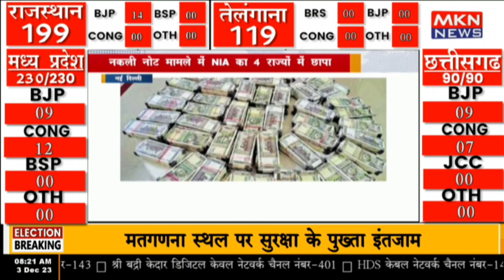नई दिल्ली - नकली नोट मामले में NIA का 4 राज्यों में छापा